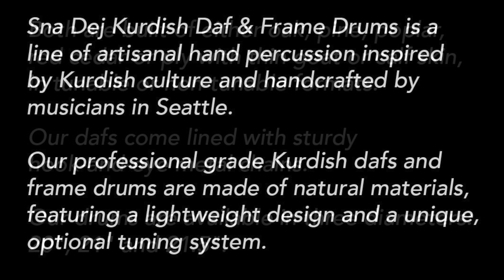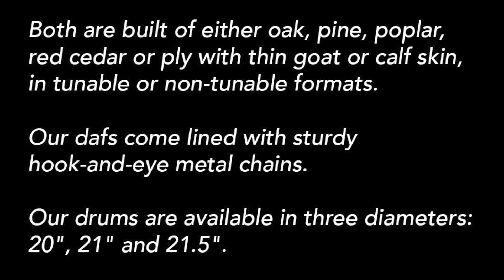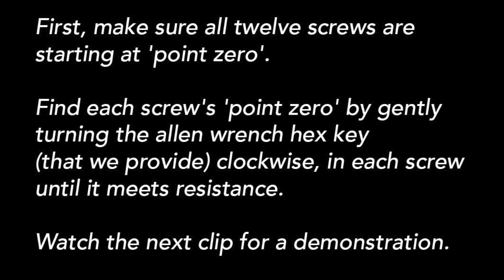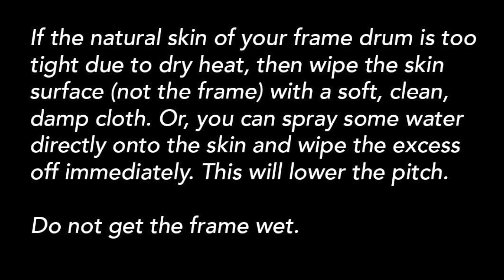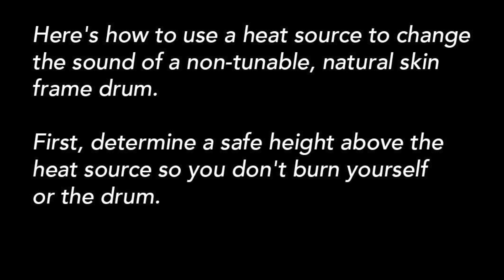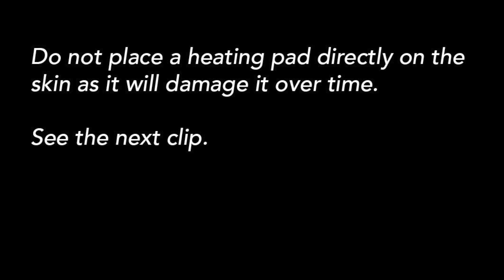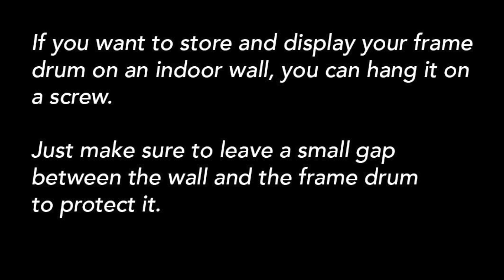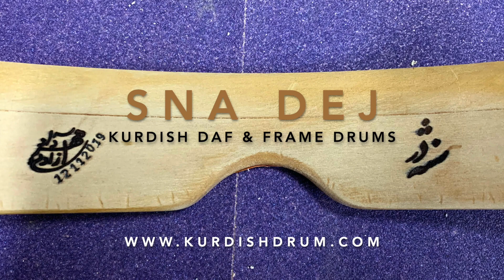Tunable Kurdish Daf Frame Drum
My friend and I are two professional musicians here in the PNW. We put together our experiences and knowledge to create an artisan tunable and non-tunable Kurdish daf and frame drums.

Important additional notes below:

Natural Frame Drum (wood & animal skin) Care:

It’s important to know how to store, adjust the sound, maintain frame drum (tunable and non-tunable). Frame drum with animal skins heads constantly change as they adjust to a new environment. So, I put together a few important subjects for you to review.

Where to store:
Display your drums inside your living space as a decorative piece of art where the temperature is not too cold and not too hot.
Don't place frame drums within reach of children (without monitoring) and pets.
Prolonged exposer to direct sunlight can damage the skin so avoid leaving your frame drum in a place where the sun shines directly on it.
Do not expose the frame drum to rain or water.
Frame drums are sensitive to cold, heat, altitude, humidity and moisture therefore where you store your frame drum is extremely important for keeping frame drums sounding and looking healthy. Expansion and contraction can cause serious damage to frame drums.
Heat will tighten the skin on your frame drum, cold will loosen it. The larger the diameter of the frame drum, the more vulnerable it will  be to changes in the environment. Exposing your drum to extreme heat or cold can warp the wood and/or tear the skin.
By placing a long screw or nail into the wall, you can hang your frame drums on the wall without your frame drum touching the wall. Occasionally rotate the drum to prevent distortion. Keep it away from kitchen/cooking area and bathrooms which are great sources of grease, moisture which can damage your frame drum.

How to clean:
Do not play your drums with oily/greasy hands.
Occasionally use a damp clean soft cloth to clean the surface only.
Do not use a damp soft cloth on the frame drum.

Sound:
If your non-tunable frame drum is too loose (due to humidity and moisture) then you can place it in direct sun for a few minutes for better sounding beats. Another way to gradually tighten the skin of your frame drum is to carefully heat up the frame by holding it in your hands vertically at a safe distance above a heat source (Hold your hand in an open C-shape facing up). Slowly start rotating it. As the frame absorbs the heat it will tighten the skin. Check the sound of the frame drum as you rotate it and immediately remove it once it has reached the desired sound.
If you live in a very dry climate you may find the skin to be too tight. In this case you can modestly mist the skin with water from a spry bottle or a clean damp soft cloth until you reach the desired sound.

Very important: If you have a tunable frame drum make sure that when you are done playing it you loosen/untuned the skin. This will prevent the skin from being over stretched.